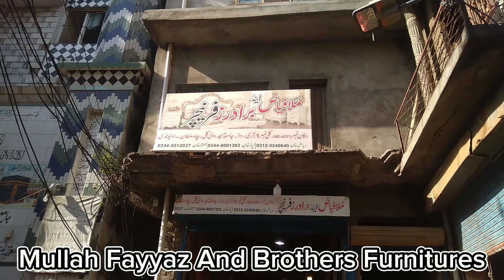[KORA] Chiniot Furniture With Price | Chiniot Furniture Design 2023 | Furniture Wholesale Market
Title: KORA Chiniot Furniture With Price, Chiniot Furniture Design 2023, Furniture Wholesale Market

Description:
In this video, we'll explore the latest Chiniot furniture designs for 2023, showcasing their timeless beauty and craftsmanship. Whether you're an interior enthusiast, a furniture connoisseur, or someone looking for premium furniture at wholesale prices, this video is a must-watch.

Chiniot, a city in Pakistan, has long been synonymous with exceptional woodworking and furniture craftsmanship. The intricate carvings, attention to detail, and rich woodwork make Chiniot furniture a favorite choice for those who appreciate art in furniture.

In this video, we will not only showcase stunning Chiniot furniture designs but also provide you with an idea of the price range to help you plan your budget effectively.

🏬 Location:
Mulla Fiaz and Brothers Furniture
Shop# Ne-4371, St# 1, Kurri Road, Jamia Masjid wali Ghali, Chah Sultan, Rawalpindi

☎️ Phone:
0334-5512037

Chinioti 3-piece bed set Kora for 45 thousand and ready for 90 thousand
Multani 3 Piece Bed Set Kora 35 thousand
and prepared for 70,000
5-seat sofa set Kora 20 thousand
70,000 by preparing it
Dewan Kora 14 thousand and ready
35,000 T-trolley Kori 9,000
and 15 thousand-ready
3 Piece Net Set Kora 20 thousand
and 25 thousand ready
and console only 6 thousand